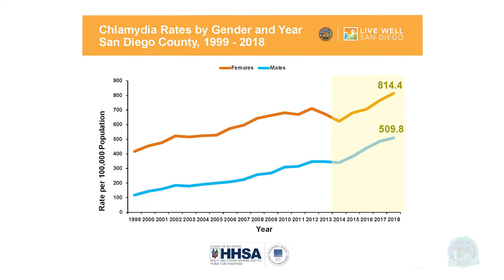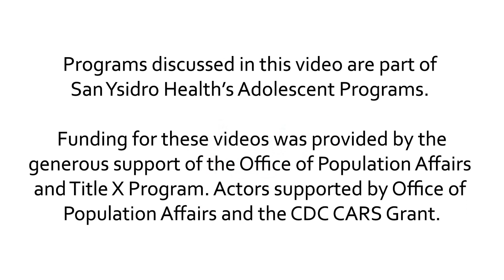Chlamydia & Gonorrhea Testing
Hey FanBABIES!!!
There is a lot of misconceptions and questions surrounding STI's!
From “how common are STIs?” to “how does testing work?”
We answer some of those questions in our video today!
-SHABABY

If you are interested in Free STI testing Call / Text Teen Clinic @ 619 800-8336
If you are interested in an HIV Home Test, click on the link below for more info.